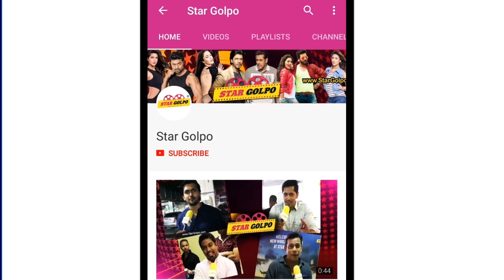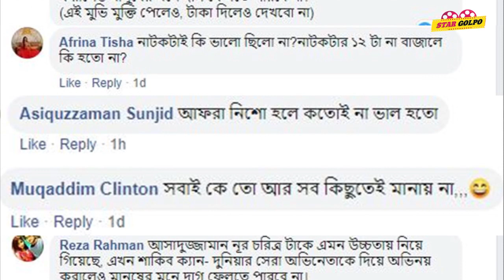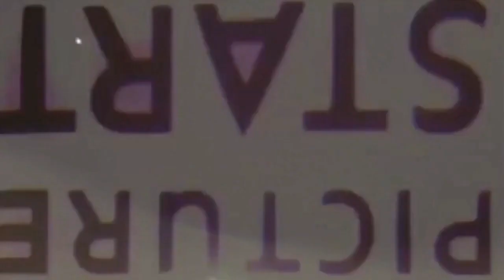বাকের ভাই চরিত্রে কাকে বেশি মানাবে Shakib নাকি Arfan Nisho কে? ভক্তদের মাঝে তর্ক বিতর্ক ! Star Golpo